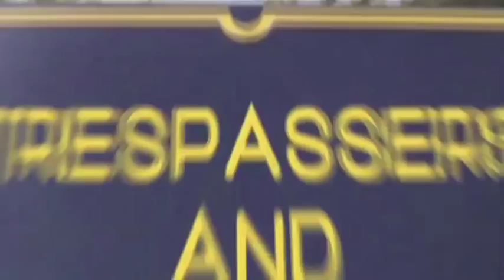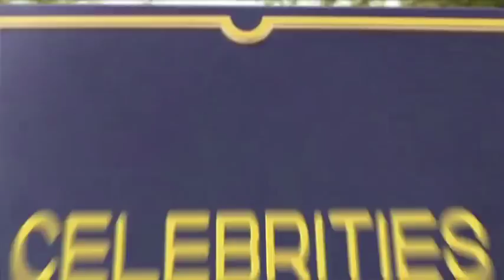Beverly Hills Pizarros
The Beverly Hills Pizarros. Starring your favorite repossessors, Big Lou, Sonia and Lyndah.